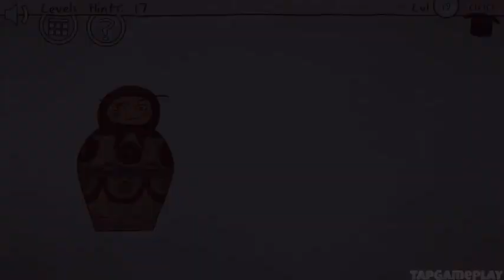Troll Face Quest: All Games - Gameplay Walkthrough - All Levels (iOS, Android)